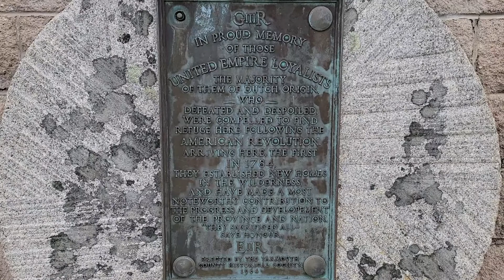Monument to United Empire Loyalists in Tusket, N.S.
United Empire Loyalists plaque prepared in 1964 by Yarmouth County Historical Society on monument located at corner of Highway No. 3 and Highway No. 308  in Tusket, Yarmouth County, Nova Scotia